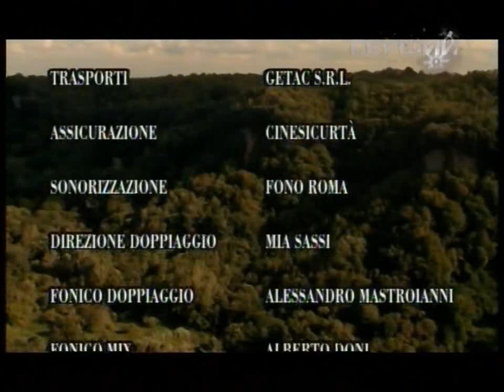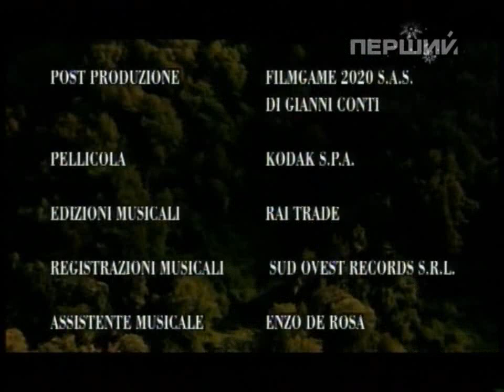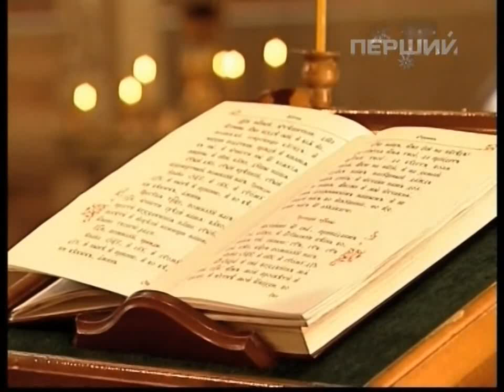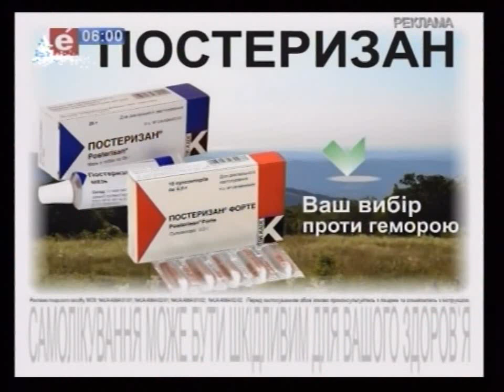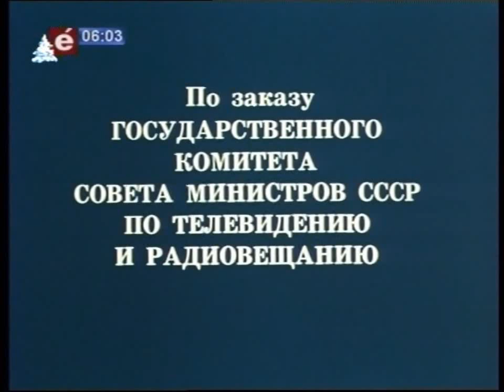Переход вещания в 6:00 (Первый национальный/ТРК Эра) с гимном и прогнозом погоды (02.01.2014)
0:00 - 1:18 - Концовка фильма
1:18 - 3:53 - Утренняя молитва
3:53 - 6:00 - Гимн Украины
6:00 - 6:20 - Переход вещания
6:20 - 9:29 Погода
9:29 - 10:27 - Начало фильма